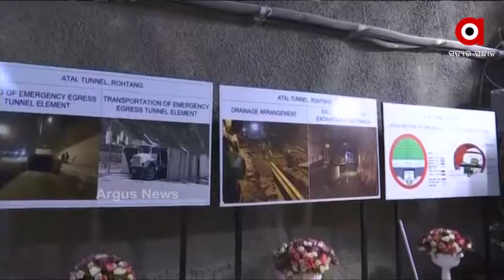ଭାରତର ପରାକ୍ରମର ଅଟଳ ପଥ ।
ଭାରତର ପରାକ୍ରମର ଅଟଳ ପଥ । ଶତ୍ରୁଙ୍କୁ ମାତ ଦେବାକୁ ଭାରତର ମାଷ୍ଟର ପ୍ଲାନ ଅଟଳ ଟନେଲ । ଅଟଲ ଟନେଲରୁ ଚୀନ ଉପରେ ଅଣ୍ଡର ଗ୍ରାଉଣ୍ଡ ଷ୍ଟ୍ରାଇକ । ଦୁନିଆର ସବୁଠାରୁ ବଡ ସୁଡଙ୍ଗ ଅଟଲ ଟନେଲ । ବର୍ଷର 365 ଦିନ 24 ଘଣ୍ଟା ଖୋଲିବ ଅଟଳ ଟନେଲ । ହିମାଚଳ ପ୍ରଦେଶର ରୋହତଙ୍ଗରେ ନିର୍ମାଣ ହୋଇଥିବା ଏହି ଟନେଲ ବିଶ୍ୱର ସବୁଠାରୁ ବଡ ସୁଡଙ୍ଗ । ସମୁଦ୍ର ପତନରୁ 10 ହଜାର ଉଚ୍ଚରେ ନର୍ମାଣ ହୋଇଥିବା ଏହି ସୁଡଙ୍ଗ 9 କିଲୋମିଟର ଲମ୍ୱା ।